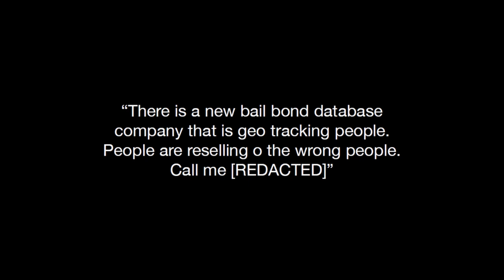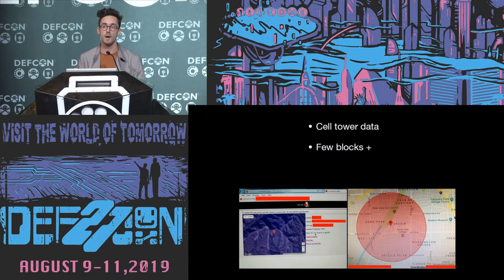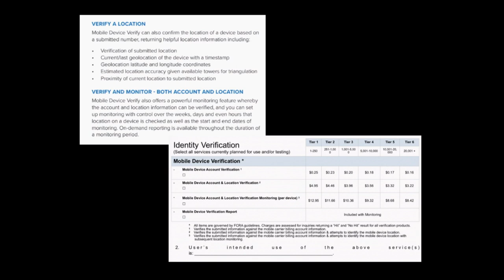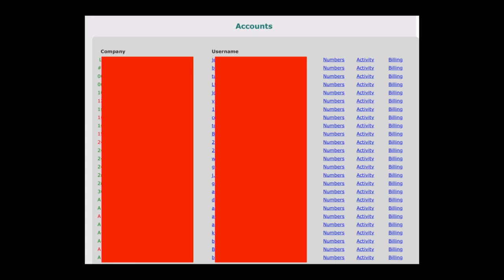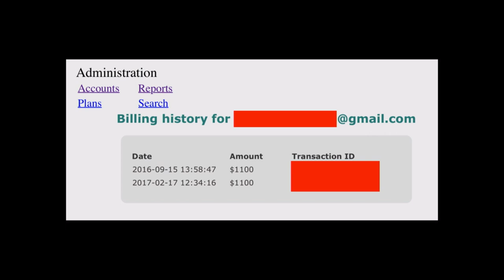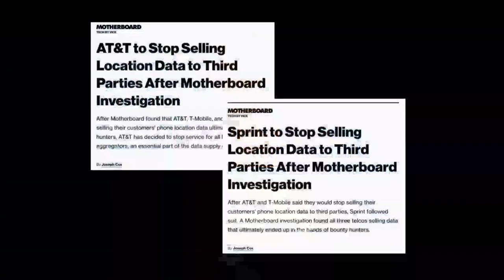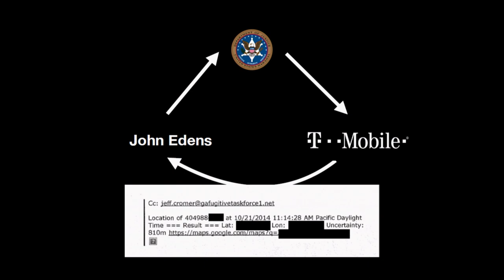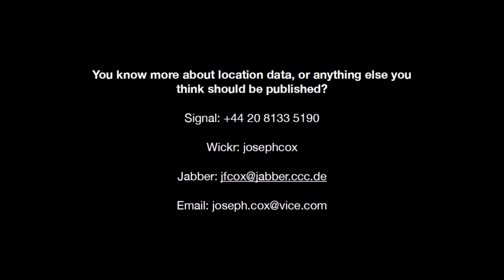Joseph Cox - How You Can Buy ATT TMobile and Sprint Real Time Location Data - DEF CON 27 Conference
Major US telecommunications companies AT&T, T-Mobile, and Sprint have been quietly selling access to their customers’ real-time location data, including cell tower information as well as highly precise GPS data. Through a complex network of dodgy data aggregators and middlemen companies, this data access eventually trickled down to a slew of different industries, used car salesman, landlords, and hundreds of bounty hunters, likely without your knowledge or informed consent. In this talk, based on leaked documents, sources, and first hand experience, Joseph will explain how this data industry works, the players involved, and also how the data access is available on the black market, where it can be used in any way an attacker fancies: Joseph paid a source $300 to successfully locate a phone in New York.

Joseph Cox
Joseph is an investigative reporter for Motherboard, the science and technology section of VICE. He covers cybersecurity, the digital underground, and social media platforms.